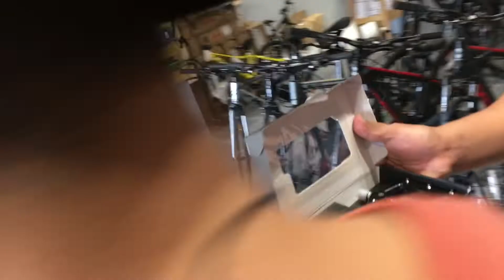Bike MD missile